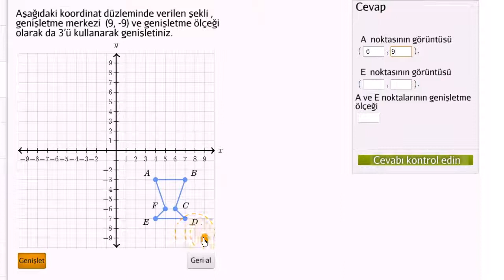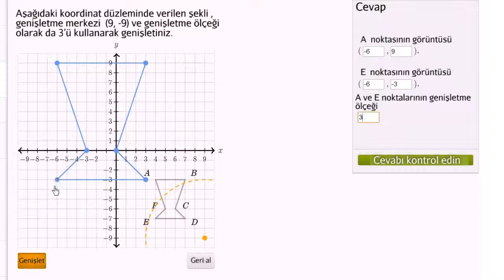Örnek: Verilen Şekli Herhangi Bir Noktadan Genişletme (Geometri) (Matematik)